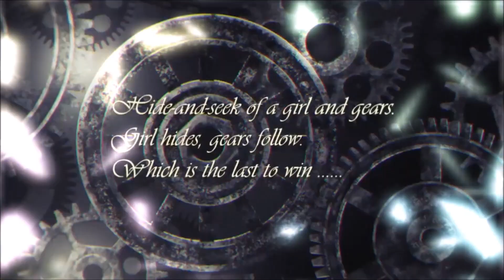[샤니마스] 안티카 3차 쓰알 등장연출 & 오모이데